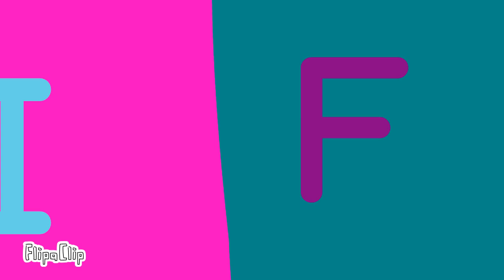Artistic Alphabet (Yes Transition/Comic Neue Font)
ABCDEFG     HIJKLMNOP     QRS   TUV    WX    YZzzzzzzzziiiioo
            ABCDEFG    HIJKLMNOP
QRS   TUV    WX         YZzzzzzzzziiiooo